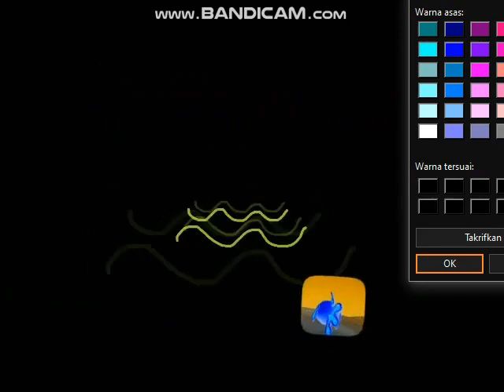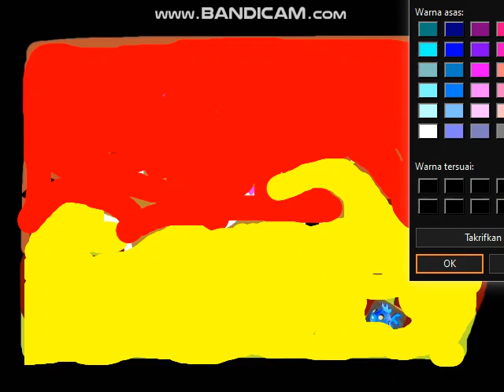Baby Tv Art Goldfish 2